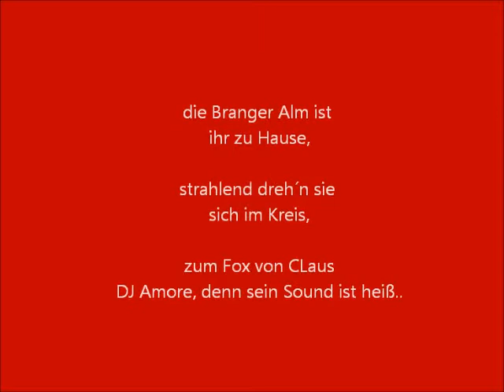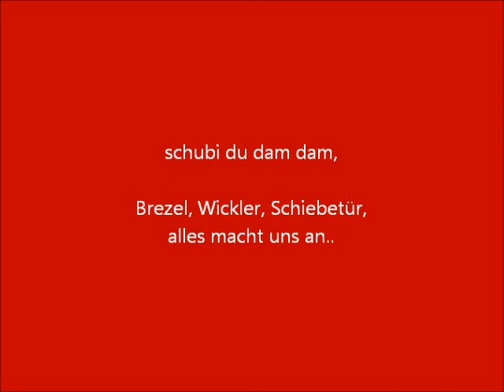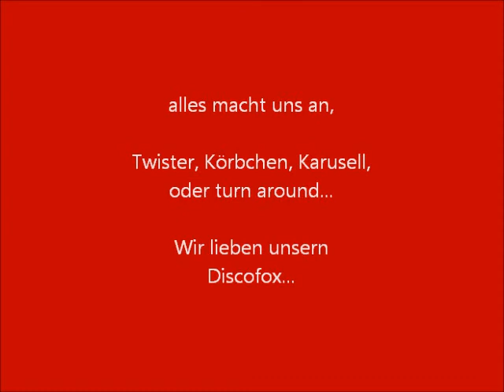Tanzverein Oberland.wmv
Weil tanzen einfach Spaß macht...